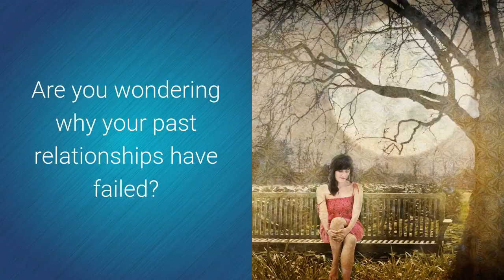Relationship Advice for Women - Make Him Love You Dating Advice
Relationship Advice for Women - Learn how to find and keep Mr Right and how to make him love you and stay in love with you. This dating and relationship advice is meant for women and is being taught by a man. This dating coach is here to help you move past old love mistakes and to move forward to your soul mate.